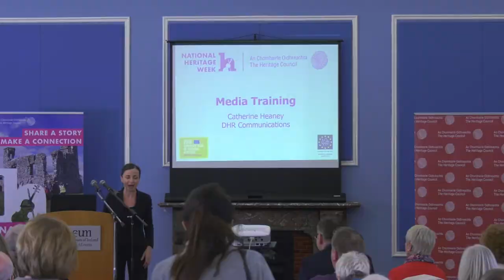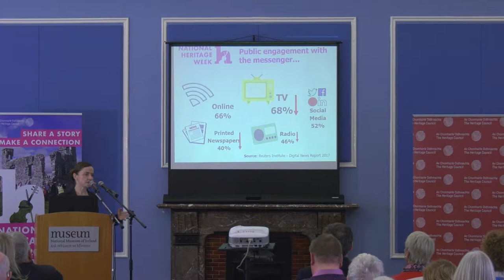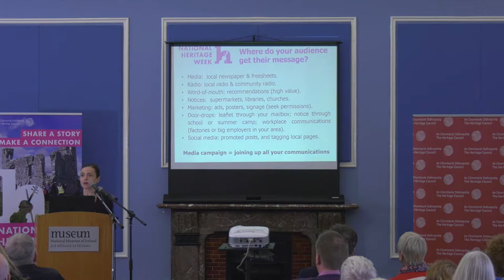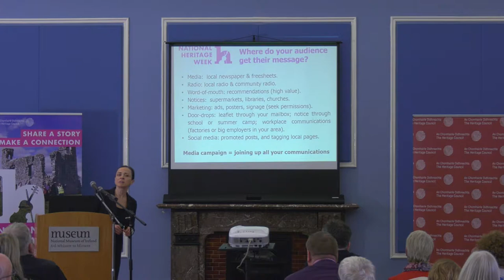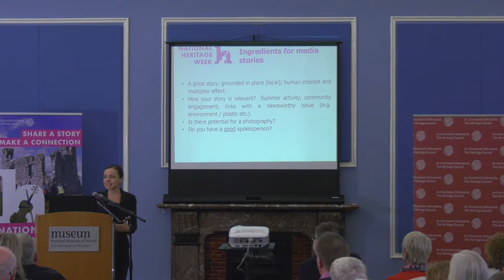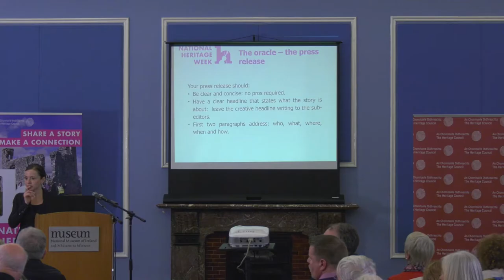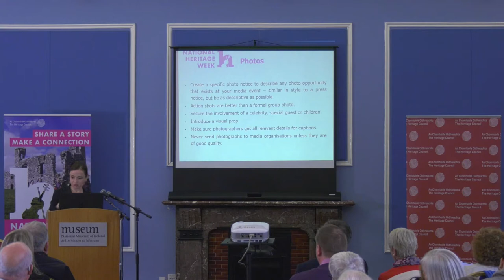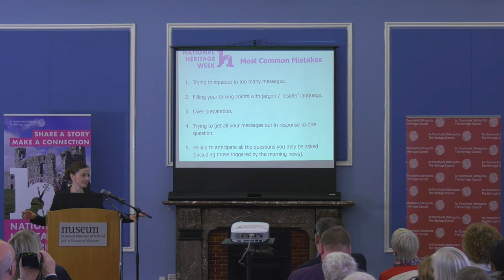Media Engagement for Heritage Week 2018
Speaker: Catherine Heaney, DHR Communications

A presentation made at the Heritage Council Training Day for Heritage Week 2018 event organisers.

National Museum of Ireland, Collins Barracks, 27 April 2018.

FIlmed by Old Mill Pictures